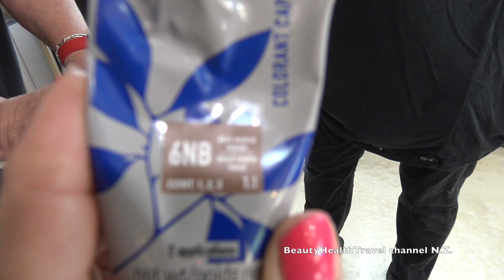Blending Bleached Hair: Color Correction: by Altieri Brothers, Edge, Ferguson, Burgmann, Quothia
Learn from two master hairdressers how to blend bleached hair at the line of demarcation at the root area, and do color correction in minutes; great team work in the salon! Tp get the look for the photoshoot,  the hair has been colored, extensions added, hair extensions  have been cut, and hair has been curled, and makeup was applied. Please look for the rest of the videos showing the extensions, haircut,  and curl in this playlist (coming up soon). Learn how to use the coloring foil, how the team work in the salon succeeds in creating a total look. Hair and makeup artists in the video: Riccardo Altieri and William Edge: hair color, shampoo and blow dry, Tony Altieri: haircut, Katrina Ferguson: hair extensions,  and Quothia: curls and makeup, Model: Stefanie Bergmann, video by BeautyHealthTravel channel N.Z.
Sound effect from iMovie: Stepping out Long, Progressive House, and Kickflip  Long
kuchorea nywele,  att färga hår,  ба ранги мӯй, வண்ண முடி, чәчләрне төсле итәргә, రంగు జుట్టుకు,
เพื่อสีผม, saça renk vermek,  фарбувати волосся, saçlary reňklemek, بالوں کے رنگ,
sochlarga rang berish, để màu tóc, צו קאָליר האָר, i liwio gwallt, om hier te kleurjen, ukufaka umbala weenwele, ukufaka izinwele umbala, si irun awọ,